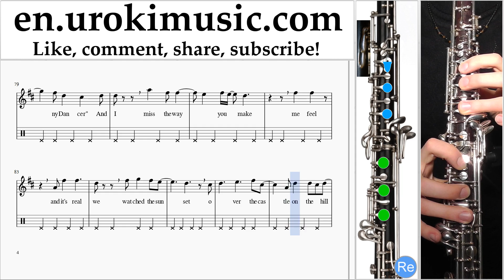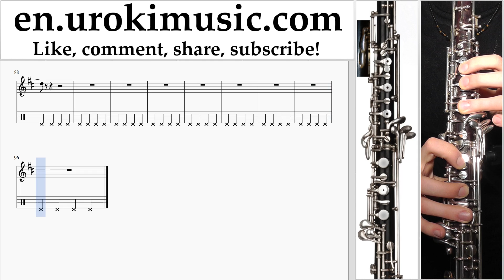Oboe lessons Ed Sheeran - Castle On The Hill Sheet Music Tutorial Part#2 um-a352